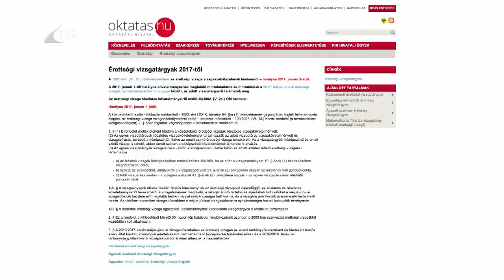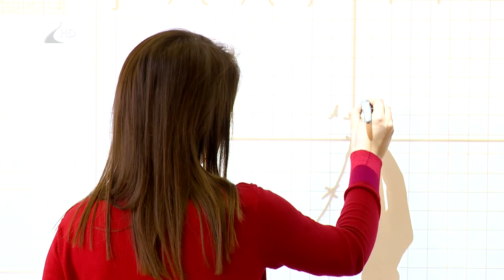Változik az érettségi - Kölcsey Tv